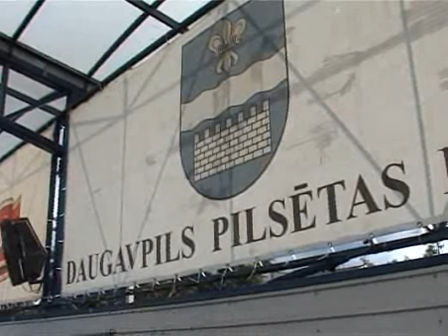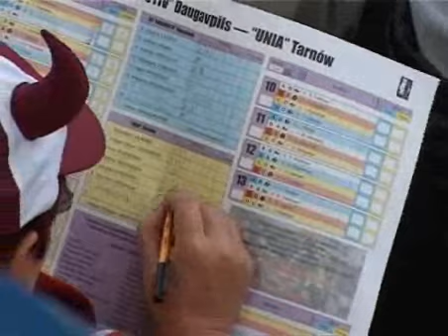Żużel Podsumowanie i ciekawostki sezonu 2010 r. cz 2